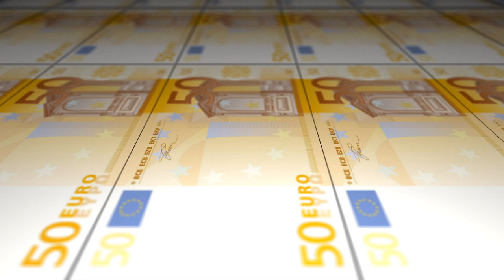Printing 50 Euro Bank Notes | Motion Background Animation HD | No Copyright Videos.